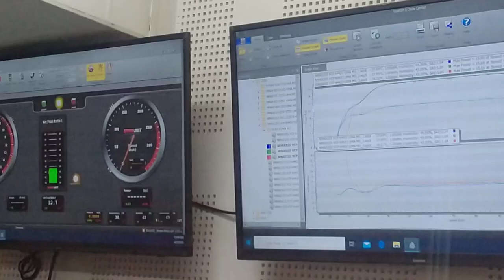N Max 155 cc tapi dah up cc tukar block besar sikit